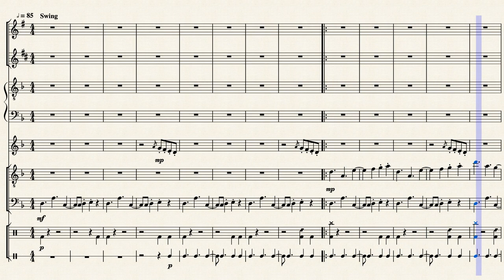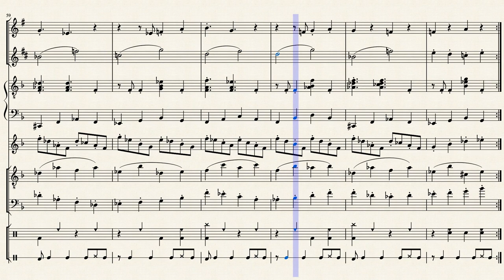Rifa's café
Un esperimento dedicato al miglior café conosciuto, il Rifa's café!